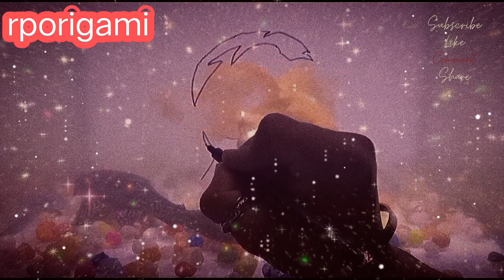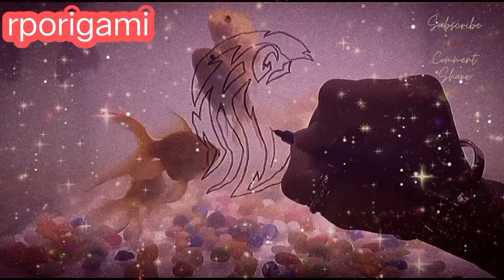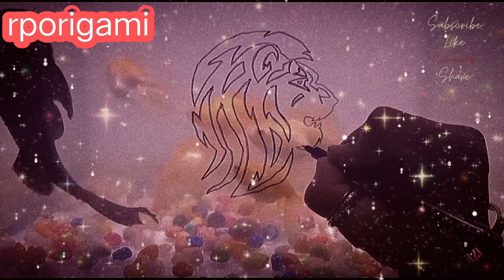How to draw lion a lion face | drawing lion step by step easy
Drawing material : Marker, Fishtank desk with my aqua pets pleco n goldfish.
feel awsome music 🎤🎼🎹🎶too.

Title : How to draw lion a lion face | drawing lion step by step easy

Info : The lion (Panthera leo) is a large cat of the genus Panthera native to Africa and India. It has a muscular, broad-chested body; short, rounded head; round ears; and a hairy tuft at the end of its tail. It is sexually dimorphic; adult male lions are larger than females and have a prominent mane. It is a social species, forming groups called prides. A lion's pride consists of a few adult males, related females, and cubs. Groups of female lions usually hunt together, preying mostly on large ungulates. The lion is an apex and keystone predator; although some lions scavenge when opportunities occur and have been known to hunt humans, lions typically do not actively seek out and prey on humans.

How to draw a lion easy step by step || lion drawing

How to draw a lion with pencil very easy and a step by step
How to Draw a Lion with Pencil Very Easy and Step by Step, step by step, how to draw a lion, lion drawing, how to, how to draw animals, drawing a lion, drawing tutorials, learn to draw, pencil drawing, awesome lion sketch, pencil sketch of lion, jose manuel gallego garcia, arte vivo y divertido, realistic drawing, realistic drawing tutorial, realistic drawing tutorial for beginners, realistic drawing pencil, realistic drawing tips and techniques

How to draw lion with 3X4 dots | lion drawing dot by dot | how to draw lion step by step

How to draw a lion cute and easy

Masked rporigami by Rashi
Rporigami
rporigami
how to draw lion King
guarda do leão em português
Lion drawing
Lion King
Lion drawing easy
Lion drawing color
Lion King full movie
Lion sound
Lion song
Lion video
Lion guard
Lion roar
Lion sketch
Lion sketch drawing
Lion sketch step by step
Lion sketch easy
Lion sketch realistic
Lion sketch tutorial
Lion sketch realistic step by step
Lion sketch face
Lion sketch drawing easy
Lion sketch art
Lion
Lakdi ki kathi
Lion skin
Lion skull
Lion skeleton
Lion and drawing
Lion and tiger drawing
Lion and cub drawing
Lion attack
Lion and mouse story
Lion attitude
Lion drinking water
Lion documentary in hindi
Lion dance
Lion laugh